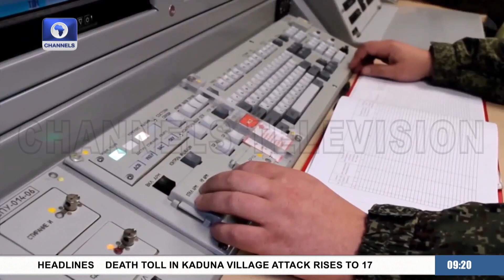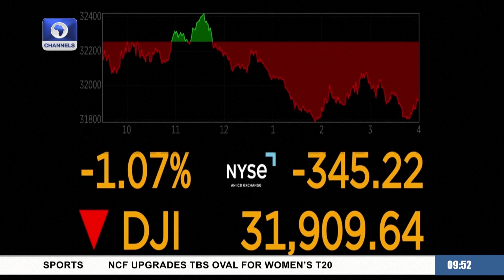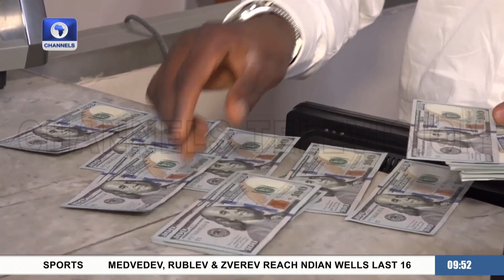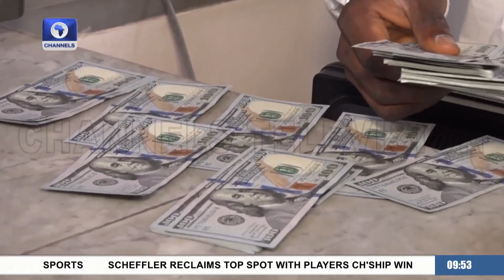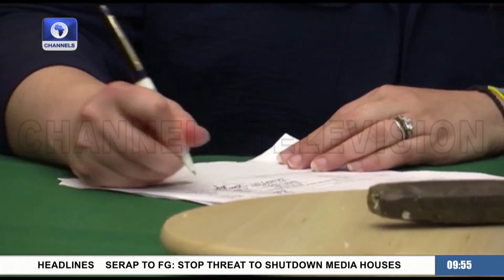Russia Strikes Belgrade As Zelensky Claims Over 1,100 Kills In A Week +More | Russian Invasion